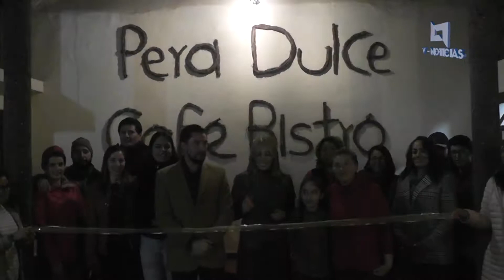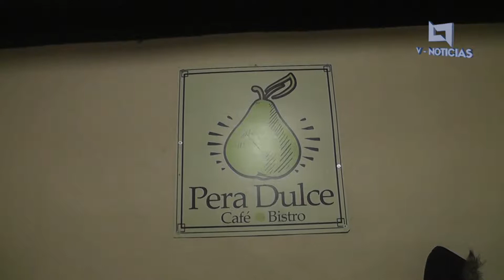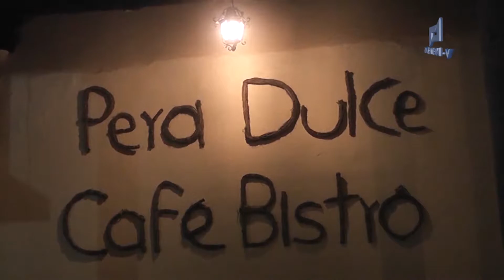V NOTICIAS COMPLETO 4 NOVIEMBRE DE 2019